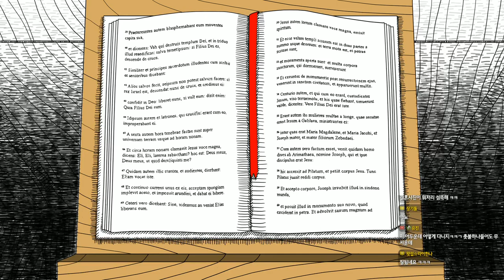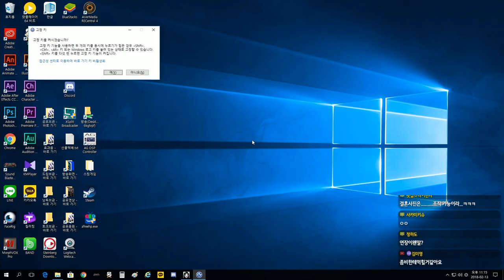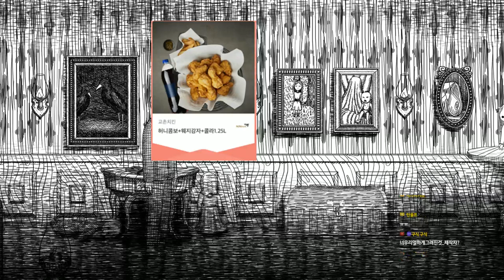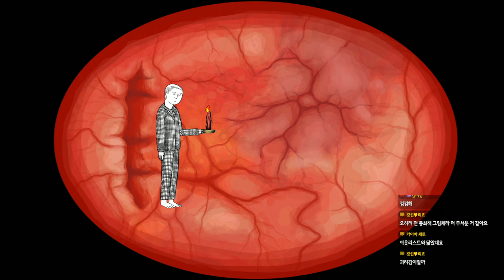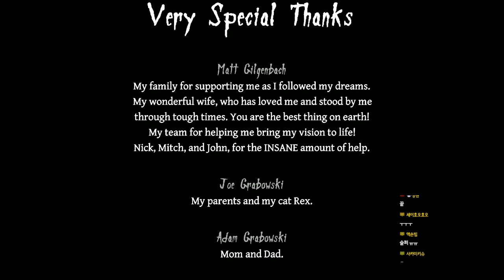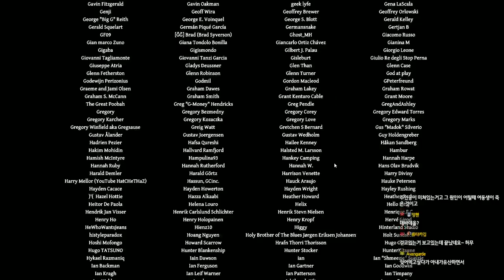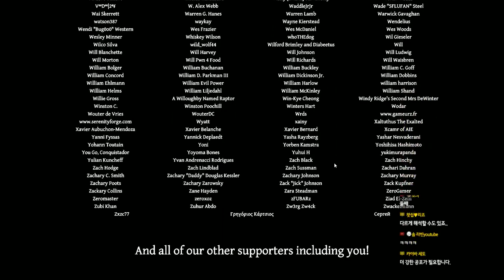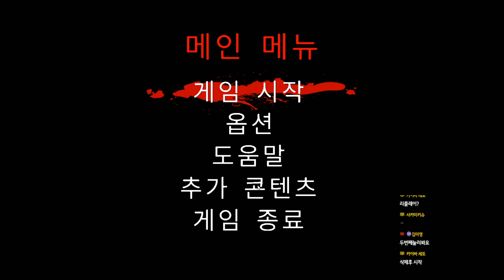[공포게임] 네버엔딩 나이트메어 #3 A루트엔딩 (Neverending Nightmares)｜왓섭! GAME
★게임정보★
최초 출시일: 2014년 9월 26일
디자이너: 맷 길젠바흐
개발: Infinitap Games
출시: Infinitap Games
장르: 서바이벌 호러
플랫폼: 플레이스테이션 4, 플레이스테이션 비타, 마이크로소프트 윈도우, 안드로이드, 리눅스, 우야, 맥 OS, iOS